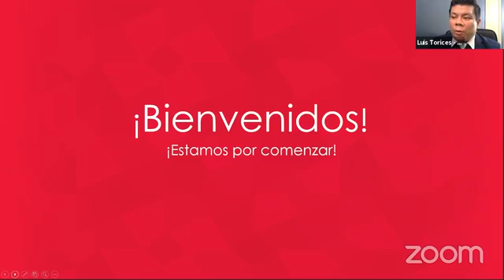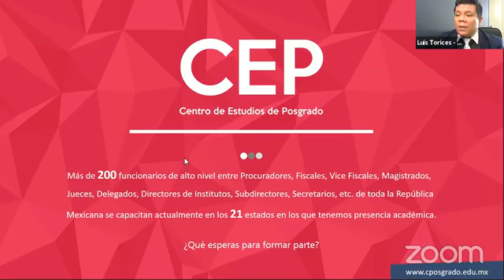Presunción de Inocencia y su Aplicación en las Etapas del Proceso Penal